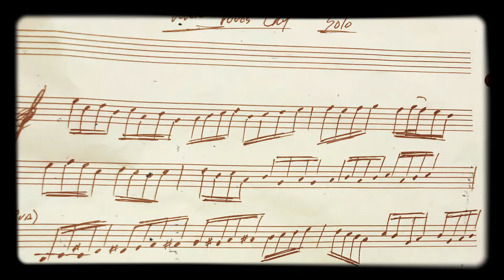“When Doves Cry” neoclassical synth solo Transcribed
There is a bucket list of mine, on that list is a desire to learn a bunch of parts of songs I grew up with that weren’t guitar parts. The “When Doves Cry” neoclassical solo has been on that list a loooong time.